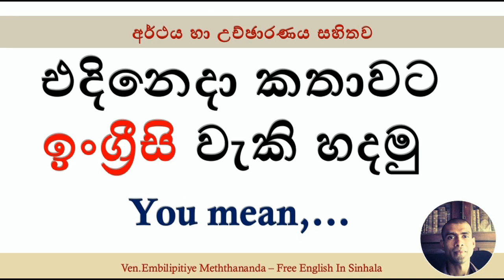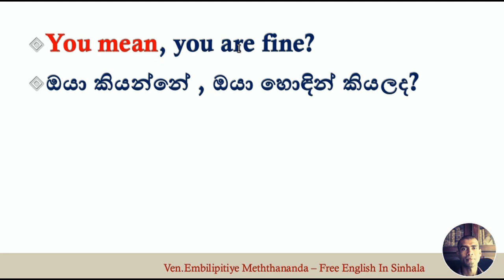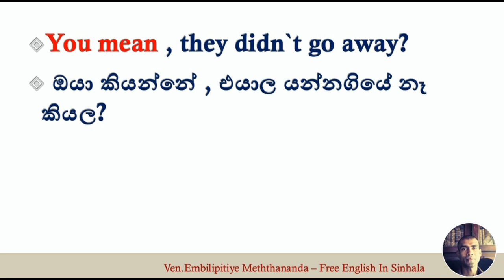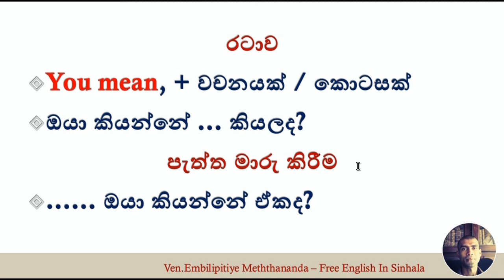YOU MEAN යෙදුම ඉගෙනගනිමු l Free English in Sinhala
Let`s learn how to use the phrase YOU MEAN in English. The lesson explains meanings and usages etc.
The answer - You mean it is impossible?
හැඳින්වීම
• පහත පාඩම්ව්‍යාකරණ පාඩම්ලෙස වර්ගකළ හැකියි. නමුත් Speaking,Listening,Reading සහ Writing යන ඉංග්‍රීසියේ මූළික හැකියාවන් සියල්ලටම මෙම දැනුම අවශ්‍යවේ.
• හෝඩියේ සිට පටන් ගැනේ.
• ඔබගේ දැනුමට ගැලපෙන පාඩමකින් ඔබට ආරම්භකළ හැකි වූවත් පිළිවෙළට හැදෑරීම මාගේ ඉගැන්වීම් ක්‍රමයට හැඩගැසීමට ඔබට උදව්වනු ඇත. තවද පාඩම් එකකින් එකකට සම්බන්ධවී ඇත.
• අපගේ පාඩම් නිවැරදිව හදාරණ ඔබට පාසල් විභාග වල සිට අන්තරජාතික විභාග දක්වා සාර්ථකව මුහුණදීමට ශක්තිය ඔබට ලබාදෙනු නියතය.
• මෙම සම්පත් භාවිතයේදී ඔබ ඉංග්‍රීසි කතාවට ලැදිනම් පාඩම් ඇසුරින් කතාකරන්න.
• ලිවීමට ලැදිනම් පාඩම් ඇසුරින් ලියන්න.
• සවන්දීමට ලැදිනම් පාඩම්වල ඉගෙනගන්න දේ සවන්දීමේදී සාවධානව සොයන්න.
• කියවීමේ හැකියාවට ඔබ ලැදිනම් කියවීමේදී මෙම විෂයකරුණු භාවිතාකරන්න.
• ජය! තෙරුවන් සරණයි!
• ශාස්ත්‍රපති ඇඹිලිපිටියේ මෙත්තානන්ද හිමි
පාඩම්වල සැකැස්ම සරළව මෙසේයි
• Alphabet
• Parts of English
• Be Verb Sentences (4 patterns/6 Tenses/6 forms)
• Active Voice Sentences (12 Tenses/6 Forms)
• Passive Voice Sentences ( 08 Tenses/06 Forms)
පාඩම්වල අංක පිළිවෙළ මෙසේයි
• මෙම පාඩම්වලින් පසුව ඔබට කැමති පාඩමක් තෝරාගත හැකියි. (Conjunctions, Clauses,  Prepositions වැනි ඕනෑම පාඩම් කොටසක්)